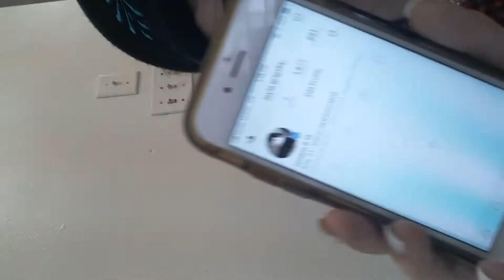Jayla takeover | vlog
We're in Jeff street feeding homeless people. While that's over Jayla discovered that I had a channel and decides to take over!

~sorry for being inactive, I will try to post more so here's a quick fun video (with no water marks XD) but I will try to post more~